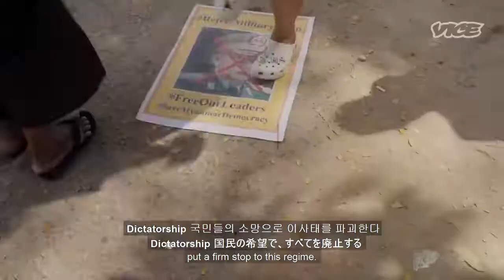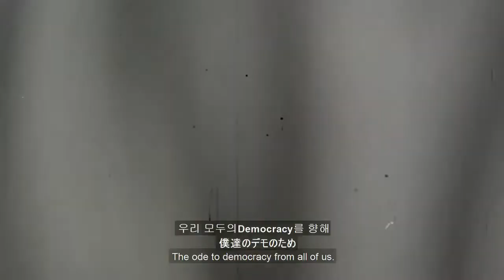'အာဏာရှင်စနစ် ကျရှုံးရေး'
'ဒီမိုကရေစီ ပြန်လည် ရရှိရေး'
ပြည်သူ့အာဏာ ပြည်သူ့ပြန်ပေး...